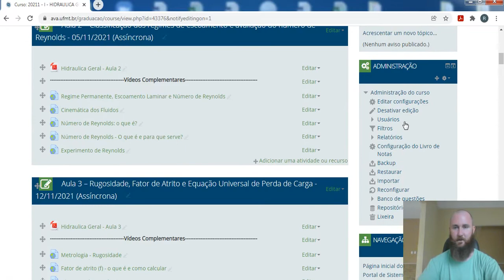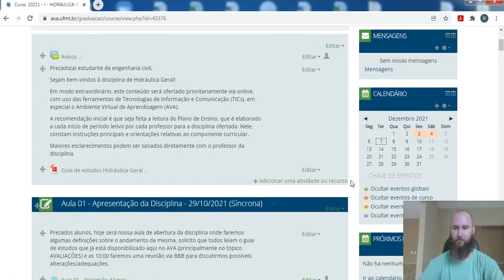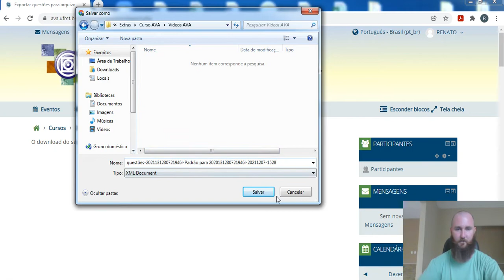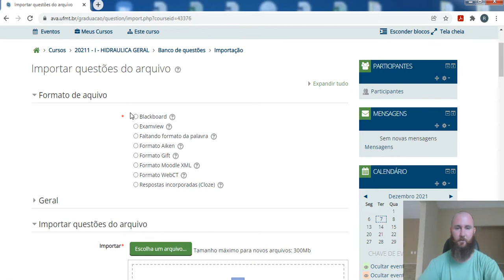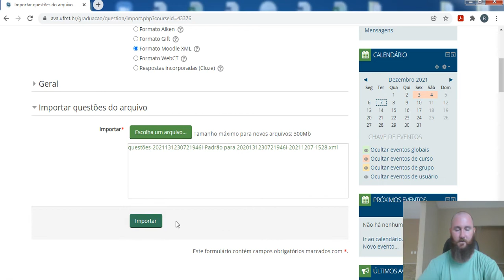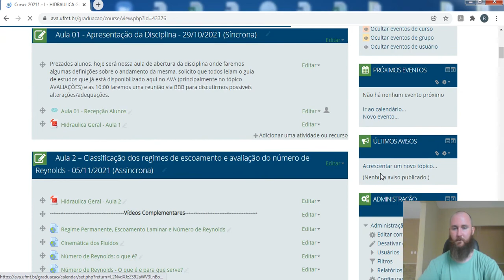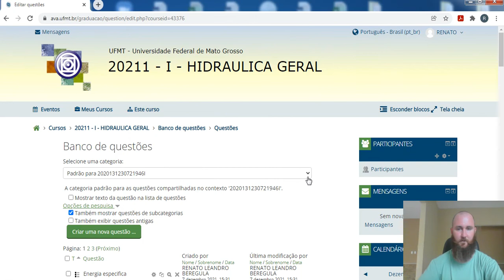6 - Importando e exportando banco de questões no AVA